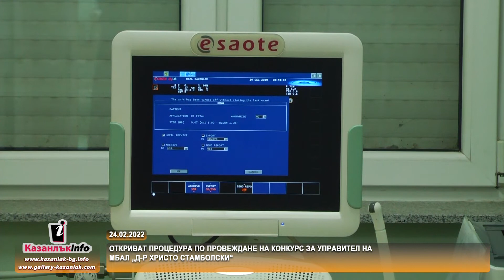24.02.2022 - Откриват процедура по провеждане на конкурс за управител на МБАЛ в Казанлък